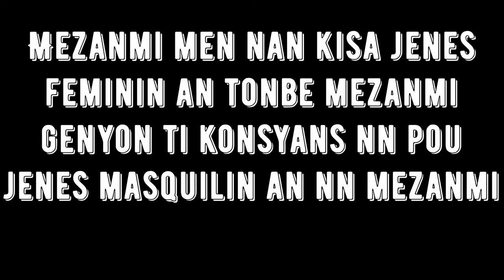Se plimen silvouplet🤔🤔🤔